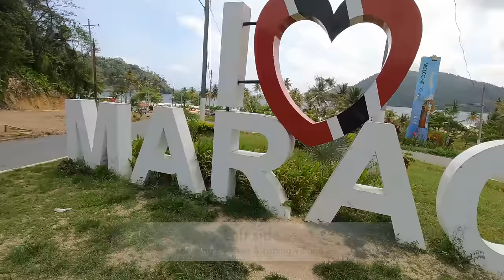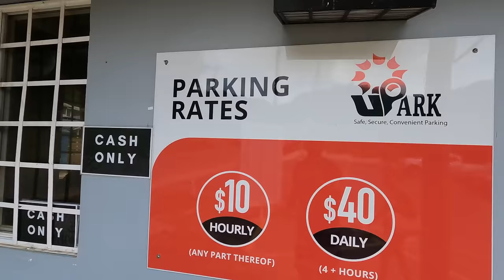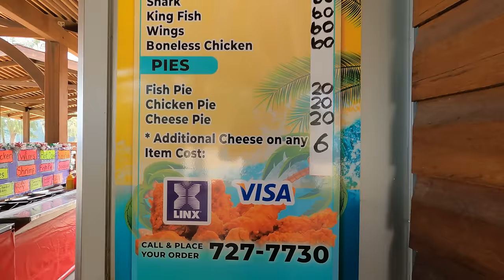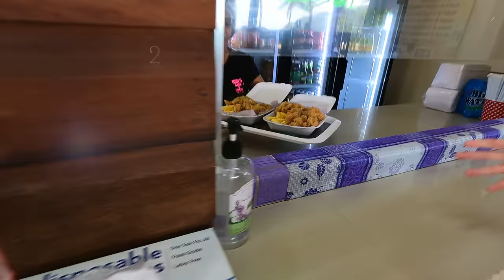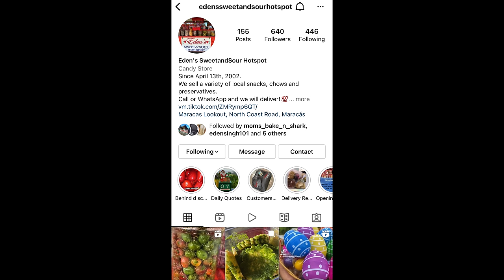Bake & Shark on Maracas Beach, Trinidad!! A must visit spot to lime when in Trinbago 🇹🇹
Because it’s an island, Trinidad is a great place to enjoy succulent, mouthwatering seafood, relax on the beach and just enjoy the all round good vibes!

My name is Alan Charles (The Trini Surfer) and i am a professional photographer/content creator.

I am here to show you the beauty of my country TRINIDAD & TOBAGO and the world on my travels!

Links for people/places in this video